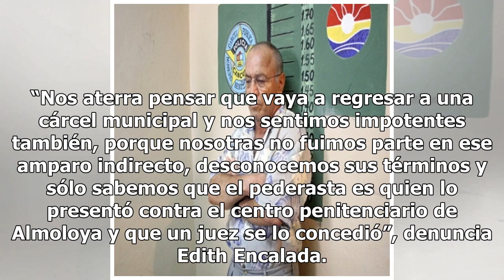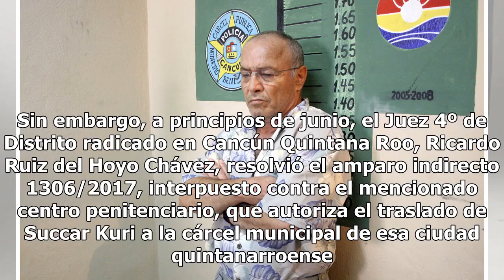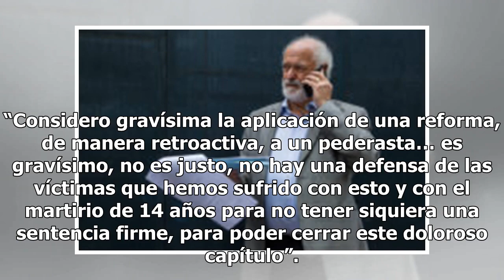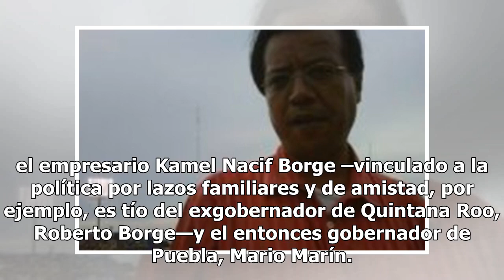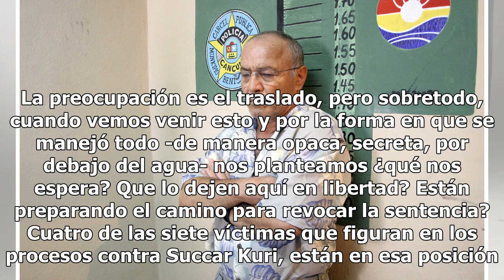“Estoy aterrada”, dice víctima de Succar Kuri ante su posible regreso a Cancún - Proceso